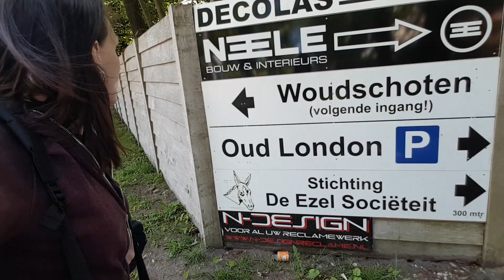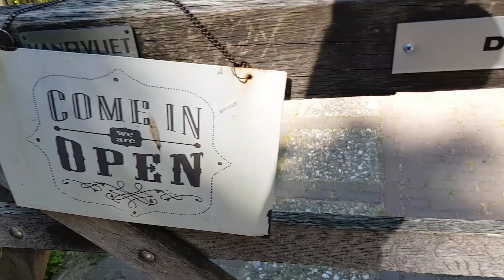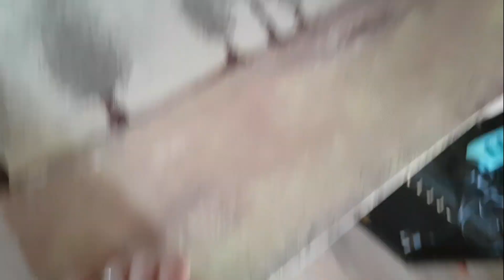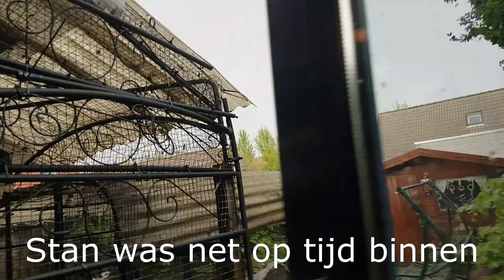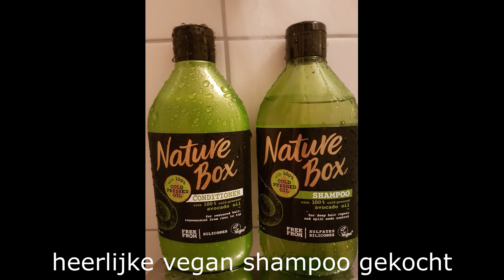Deel 2 van de maand mei EZELS, VIJVER voor CLEO en meer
🌸Hallo allemaal! :-) Ik ben Nathalie,leuk dat je kijkt.
Welkom bij de ZOO FAMILIE
Ik upload geregeld!
Ik heb series op mijn kanaal, zet  een asieldier in het zonnetje.Ga  langs bij kijkers die over hun dier willen vertellen en vlog ik over mijn leven met mijn eigen dieren.
Met tips en educatie.Je kunt je vragen stellen! Af en toe een livestream.
Ook laat ik af en toe zien wat ik als veganist eet.

Als je mij en de dieren wilt steunen kun je ook doneren via mijn paypal button.
Zo kan ik nog meer voor de beestjes doen.
Nog geen 18,dan wel met toestemming van ouders/verzorgers!!

Ik sta zeker open voor leuke samenwerkingen,neem dan even contact met mij op.
Heb je nog leuke ideeën of suggesties laat dan zeker een berichtje achter.

Je helpt mij en de diertjes er mee en het is gratis.

Veel kijkplezier op mijn kanaal.

Ik heb op dit moment...3 katten (Tobias,Sjoerd en Maarten ) ,1 schildpad (Cleo),psg 195 wandelende takken, reuzenslakken,aquarium met vissen en garnalen en ,8 cavia`s,10 gerbils,7 muizen, 2 hamsters, een Europese gekko, en een miljoenpoot .

De meeste dieren komen uit de opvang, rescue of is op een andere manier afstand van gedaan.

Vanaf januari 2019 neem ik alleen nog opvangers aan mits ik de ruimte heb.
Ik koop geen dieren meer uit winkels,beurzen,van kwekers ed.
Dat ga ik ook niet meer adviseren.(In een aantal video`s zijn nog wat dieren uit winkel of van kweker te zien ,mocht ik nu dieren er bij krijgen dan alleen nog opvang/herplaatsing)